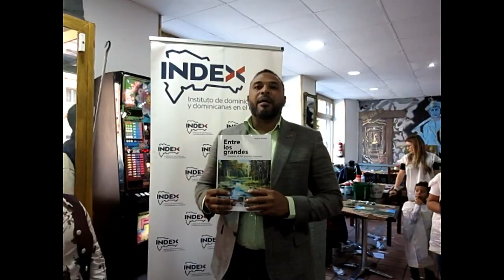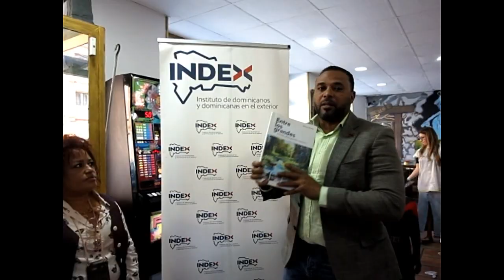Taller de pintura en Asturia Manolette el Pintor Manolo Romro Solano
MANOLETTE El Pintor

- Grandes genios del
- Diálogo con la Naturaleza

En este vídeo tutorial aprenderemos las técnicas de los grandes maestros del paisaje realista, impresionista y clásico, utilizando pintura al óleo y acrílica.